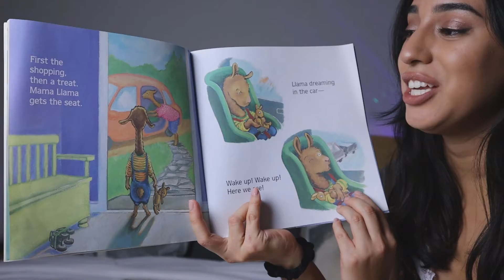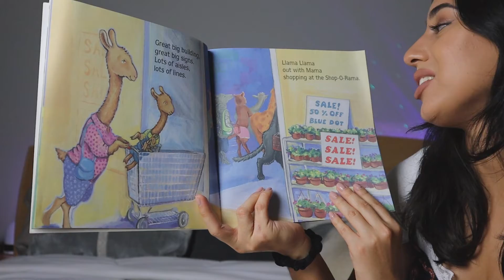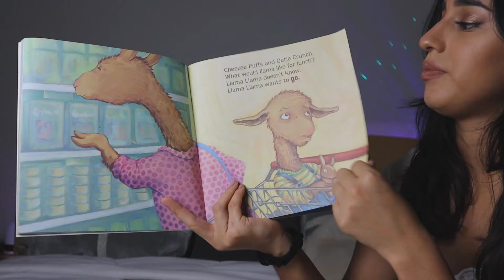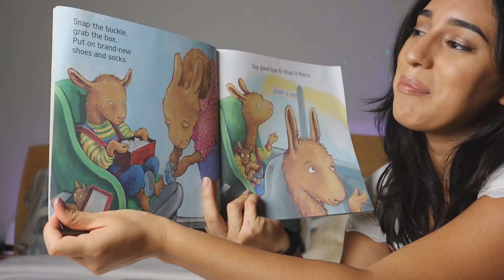Read Aloud - Llama Llama Mad at Mama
Hi readers! Welcome back! We meet our friend Llama Llama again, except this time he's on his way to the grocery store with his Mama. As they're shopping, a tired and bored Llama Llama gets a little... angry. So much so, he practically EXPLODES. Can Llama Llama keep his cool or will his temper overwhelm him?